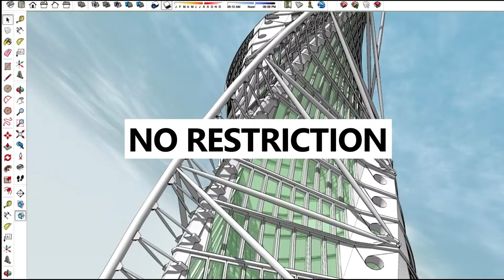LA PLANQUE, Café V2